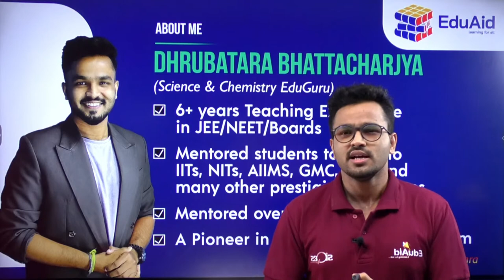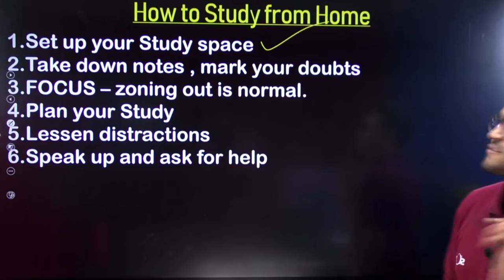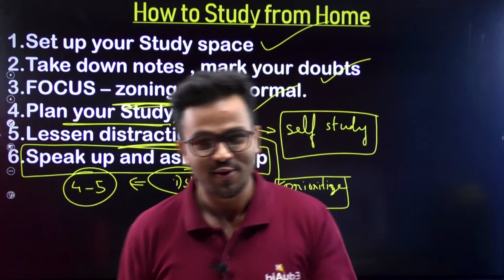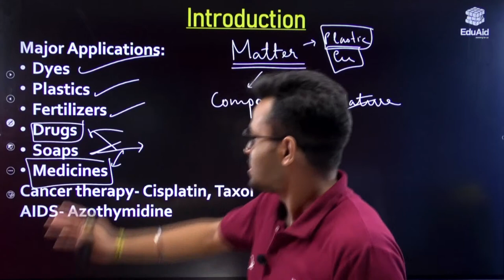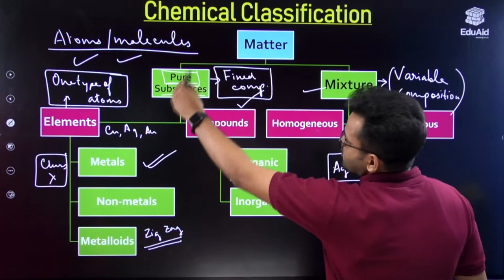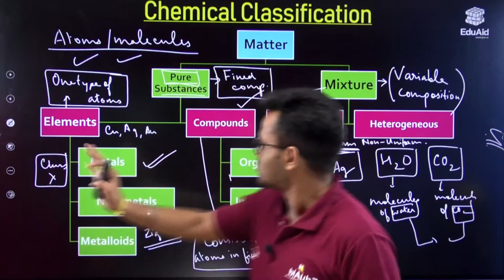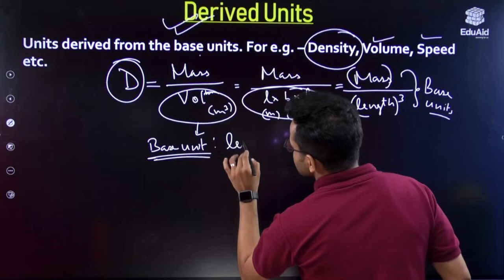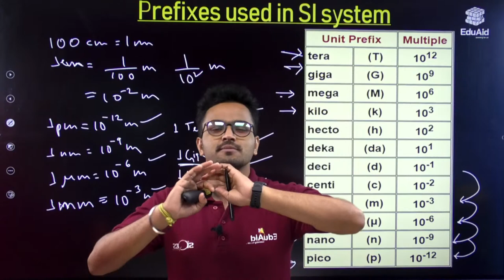Some Basic Concepts of Chemistry || Class XI || Lecture 1 || Dhruba Sir